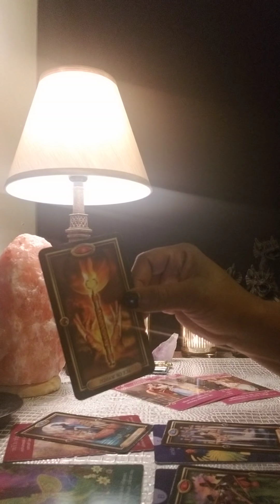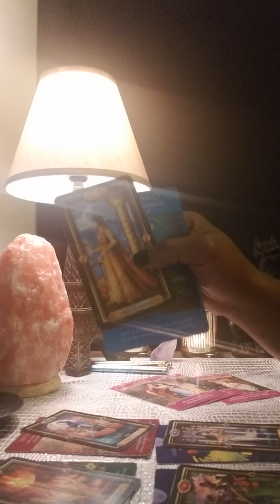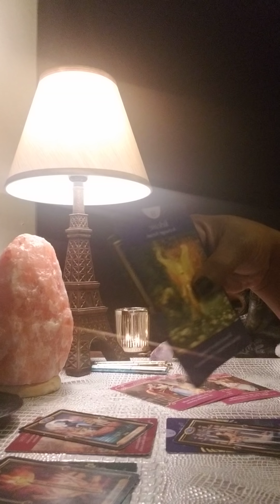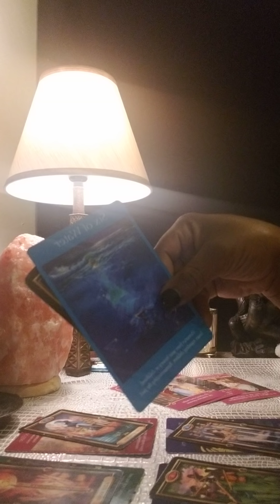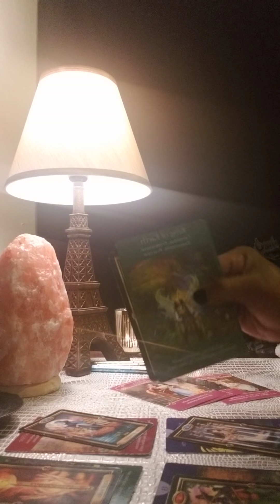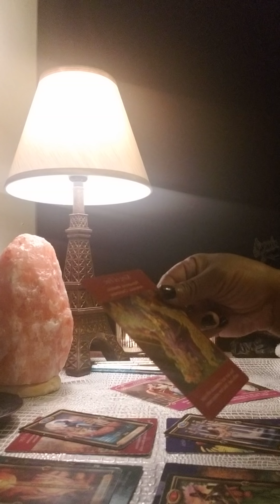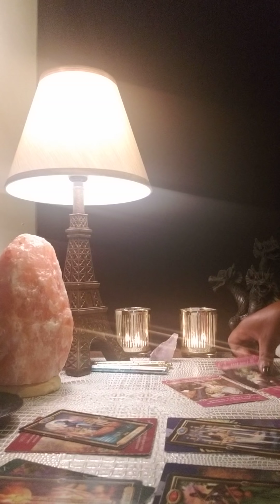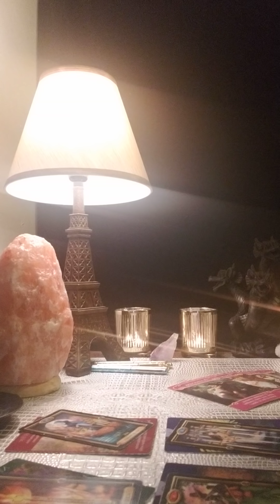SCORPIO •OPPORTUNITY KNOCKS• OKURRR! GENERAL READING JULY 2018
General Reading for Sun, Moon, Rising and Venus Signs

Thank you for your Likes, Subscribes and Shares!!!

Peace ☯️